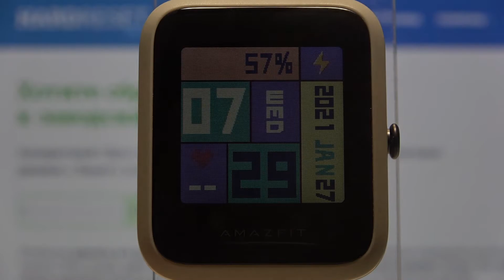Как отключить умные часы Amazfit BIP S? / выключение смарт вотчев Amazfit BIP S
Больше информации о всех устройствах вы сможете найти на нашем сайте в виде текстового руководства
Если вы хотите выключить ваши умные часы Amazfit BIP S, но не знаете как это сделать, тогда вам стоит посмотреть это видео. В нём мы покажем и расскажем вам как отключить Amazfit BIP S всего за несколько простых шагов.

Как отключить Amazfit BIP S? Как выключить Amazfit BIP S? Как вынуть батарею из Amazfit BIP S?